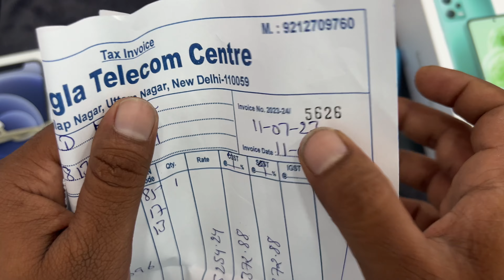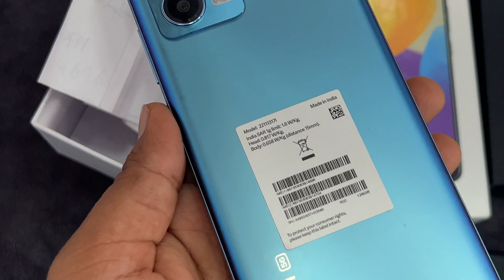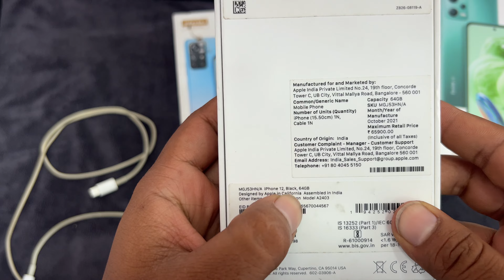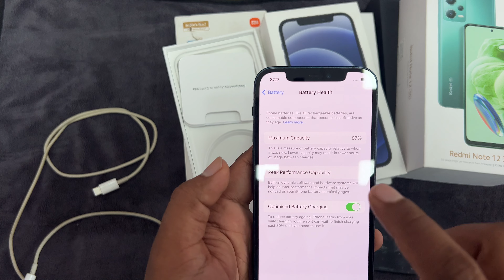Vivo x90 Only Rs 45K | Cheapest Second Hand Mobile | Second Hand Mobile Wholesale Market in Delhi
Used Mobile Phone Market in Delhi
Cheapest iPhone Market in Delhi
Cheapest iPhone Market in Delhi Second Hand Mobile
सबसे सस्ता Phone
सबसे सस्ता Mobile Phones
Second Hand Mobile | EMI Available
Biggest iPhone Sale in 2023
सबसे सस्ता iphone & Andriod ले जाए
Open Box Mobiles
Second hand iphone market
OPEN BOX ANDROID MOBILE UNDER WARRANTY

second hand mobile review
 2nd hand Mobile reviews
old mobile review
best mobile review